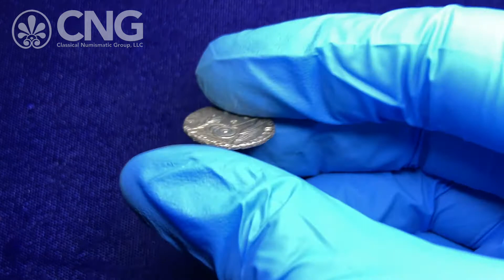Triton XXIV, Lot 988